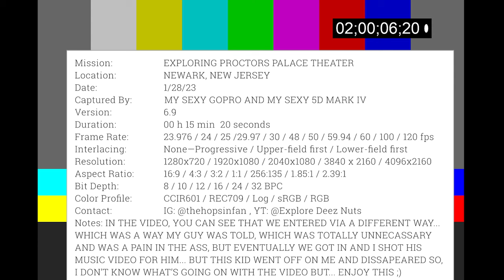Exploring Proctor's Palace Theatre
Proctors Palace Theatre located in Newark, New Jersey is a dual theatre, on top of each other. By the time I explored this place, the lower and larger theatre is mainly collapsed and no seats on the upper level, and also very dark. I didn't know much about this and I didn't even know that there were 2 theatres! So after climbing the stairs, I came across the theatre that was well lit and more intact! These 2 theatres combined could hold over 4,000 people! Proctors Palace opened its doors in late 1915. This twin theatre is a shocking 10 story building and in the main lobby, has 40 foot ceilings, that welcome the attendees to this beautiful place. Of course the lower theatre was bigger, about 2x bigger than the other (2x the seat capacity too). On May 14th, 1929, Mr. Proctor sold this facility due to his health becoming an issue, and unfortunately passed away a few months later. Once this facility was sold, it was renamed to "RKO Proctor's Theatre". Now, time to talk about the decline of this place... in 1931, there were many complaints about poor visibily from the higher seats and also the demand was low. The main theatre started to show actual movies and turn into more of a movie theatre that we know of today. Around 1950's, they installed new and updated surround sound and higher picture/ screen quality. The upper and smaller theatre wasn't used as much as the main one of course, but when it was used, it showed foreign films. On November 21st, 1966, the Theatre closed and there were a few attempts to keep it in use but unfortunately it did not work. In 1967, Newark became a total mess which is the same now but that is my opinion but you'll see for yourself if you visit Newark... The theater officially closed in 1968. Fun fact, this facility was used by Essex County College while the college campus was under renovation... But now sits abandoned and hidden in plain sight.

Thank you for bringing this place to my attention!